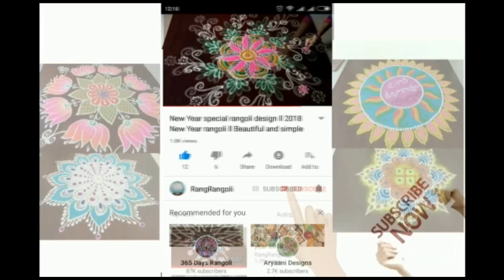Simple Daily Rangoli🌷4x4 dots Easy Muggulu🌷Small Kolam🌷RangRangoli Krishnaveni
@RangRangoli1  Simple Daily Rangoli🌷4x4 dots Easy Muggulu🌷Small Kolam🌷RangRangoli Krishnaveni
Channel

My RangRangoli Channel Contains :

Sankranthi muggulu
Dhanurmasam muggulu
Pongal kolams
Padi kolam
Pulli kolangal
Melikala muggulu
Geethala muggulu
Diwali rangoli
Vinayaka chavithi muggulu
Krishnashtami muggulu
Sivarathri Muggulu
Dussehra Muggulu
Ugadi muggulu
Karthika masam Muggulu
Ratham Muggulu
Friday Kolam
Daily Rangoli
Beginners Rangoli